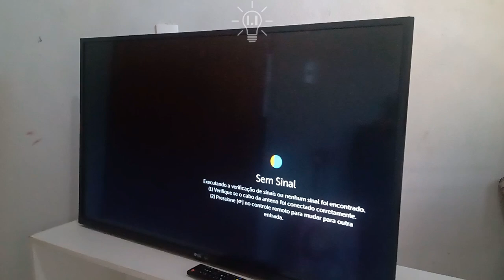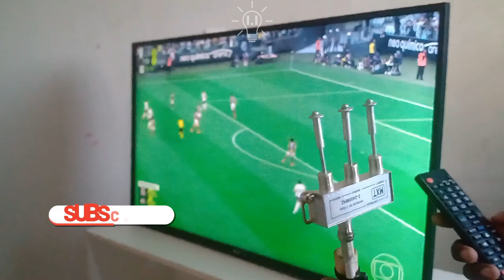Revolutionize your TV: Insert the secret rivet and tune in to all the channels in the world!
Welcome to the Ingenious Innovator channel!!!